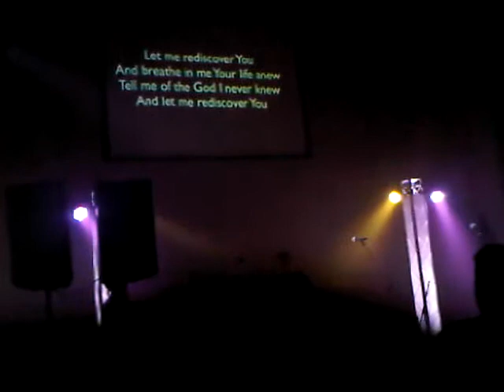Downhere Concert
Downhere concert in Kitchener, ON